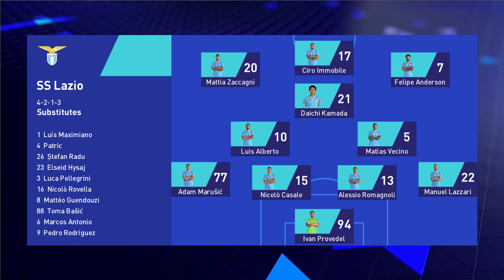SERIE A 23/24| HIGHLIGHT : LAZIO - ROMA | LUKAKU "RẤT TỐT" NHƯNG IMMOBILE "RẤT TIẾC", ROMA THẢM BẠI